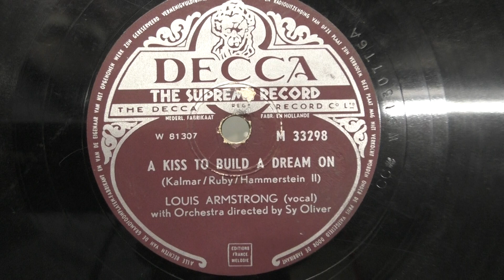Louis Armstrong: A kiss to build a dream on. (1951).